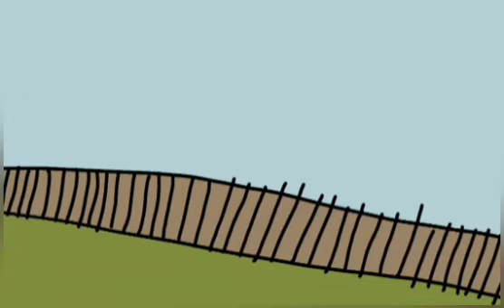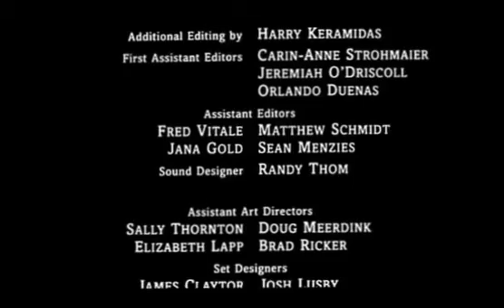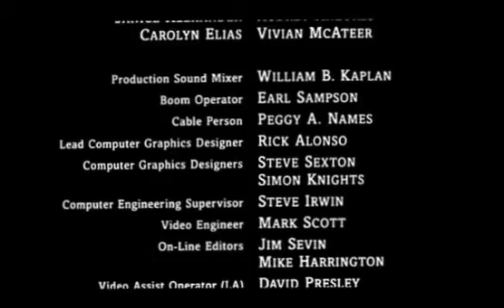Варфоломеевская ночь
Большой кот Ворфоломей и его друзья против коварных бобров